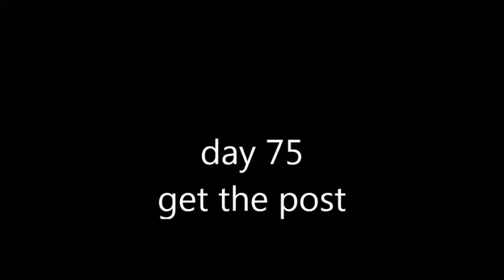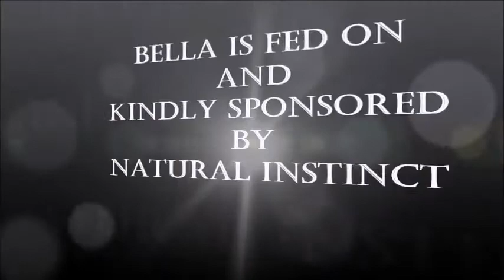Bella the Trick Dog does tricks 71 to 77 - Bella's 365 Trick Challenge